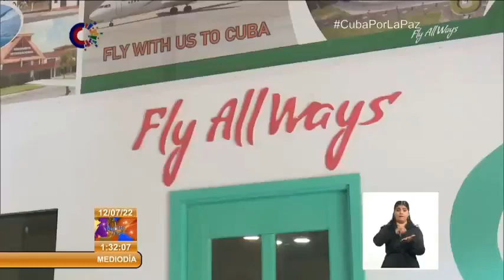Aerolínea Fly Always abre nueva oficina en el oriente de Cuba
Una nueva oficina comercial, perteneciente a la aerolínea FlyAlways, opera en la ciudad de Camagüey, en el oriente de Cuba, con la venta de boletos con destino a Guyana y Suriname.